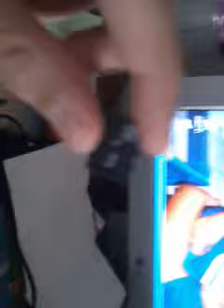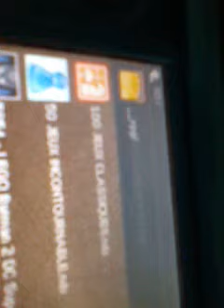Comment trafiquer et avoir des jeux gratuit sur ds